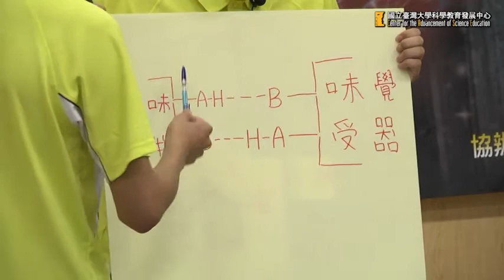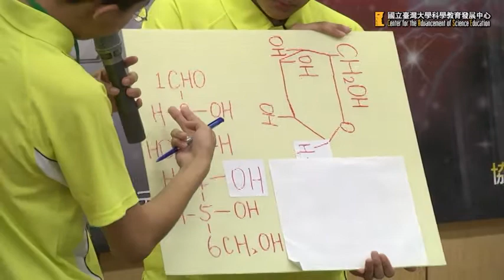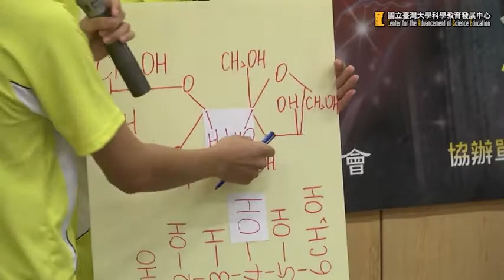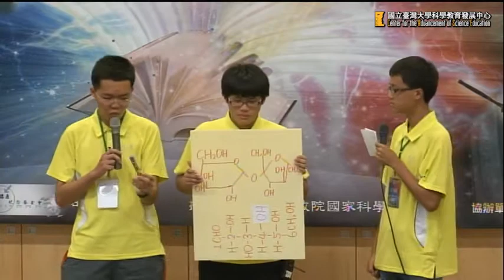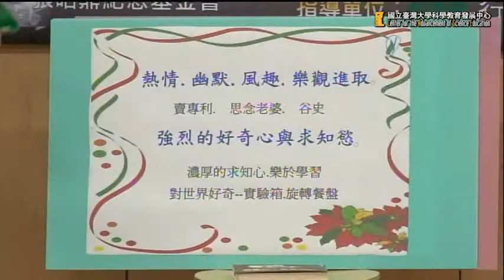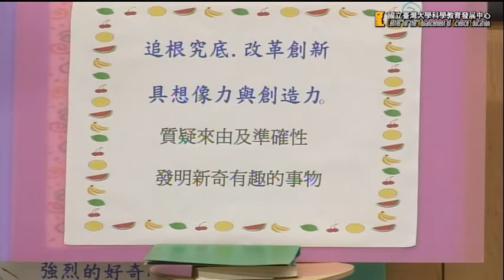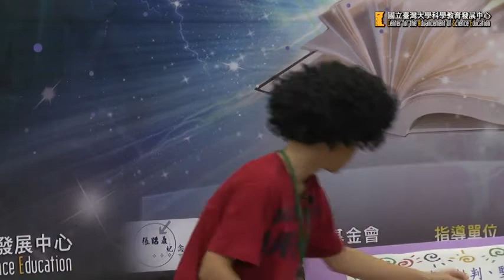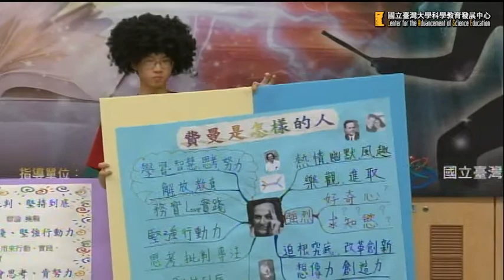2012 青年尬科學 口說預賽 (part4) 下午場6－10組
2012 青年尬科學10/20 口說預賽 下午場6－10組

下午場 第六組 徐唯倫 陳冠文 吳榮光
[題目] 世界末日的九種可能

下午 第七組 郭弈均 陳一雄 楊宗山
[題目] 細胞種子：幹細胞和臍帶血的故事

下午 第八組 許詠智 宋孟勳 呂柏陞
[題目] 拿破崙的鈕釦

下午第九組 梁雅媜 郭宜涵 余林傑
[題目] 數學女孩：費馬最後定理

下午第十組 劉瑋婕 趙 駿 張苑芝
[題目] 別鬧了，費曼先生：科學頑童的故事